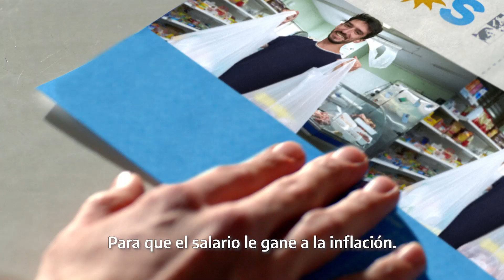VOTAR QUE SÍ - Leandro Santoro